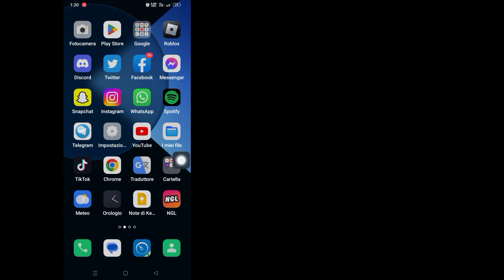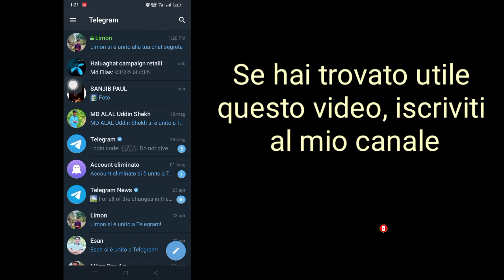Come ottenere l'opzione di chat segreta su Telegram | Telegram Nuovo aggiornamento 2023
Salve spettatori, benvenuti a Solution Box. Qui in questo video imparerete.  Come ottenere l'opzione di chat segreta su Telegram |  Telegram Nuovo aggiornamento 2023

 🌹Si prega di non dimenticare di iscriversi